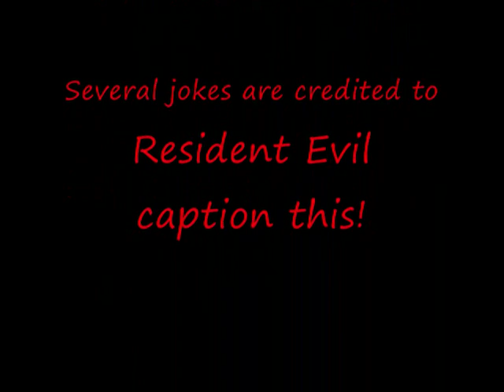Resident Evil 4 cartoon ep1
Its not much, very very very short... and the songs are waaaaaay~ off O_O

I neeed voice aktorzzzz!!! Anyone wanna audition? ^^

-Veron

Several jokes are credited to
Resident Evil caption this!